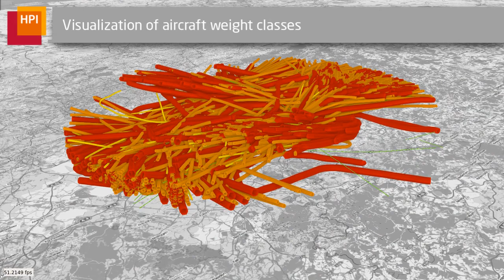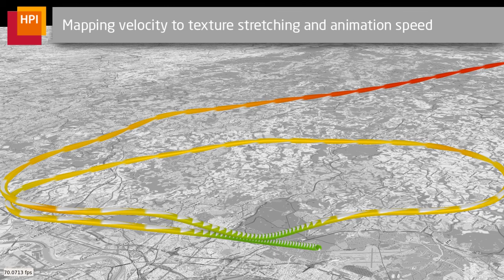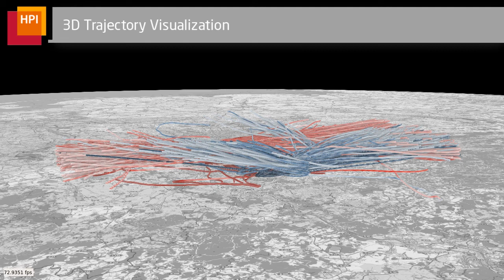Real-Time Animated Visualization of Massive Air-Traffic Trajectories (CW 2014)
With increasing numbers of flights world-wide and a continuing rise in airport traffic, air-traffic management is faced with a number of challenges. These include monitoring, reporting, planning, and problem analysis of past and current air traffic, e.g., to identify hotspots, minimize delays, or to optimize sector assignments to air-traffic controllers. Interactive and dynamic 3D visualization and visual analysis of massive aircraft trajectories, i.e., analytical reasoning enabled by interactive cyber worlds, can be used to approach these challenges. To facilitate this kind of analysis, especially in the context of real-time data, interactive tools for filtering, mapping, and rendering are required. In particular, the mapping process should be configurable at run-time and support both static mappings and animations to allow users to effectively explore and realize movement dynamics. However, with growing data size and complexity, these stages of the visualization pipeline require computational efficient implementations to be capable of processing within real-time constraints. This paper presents an approach for real-time animated visualization of massive air-traffic data, that implements all stages of the visualization pipeline based on GPU techniques for efficient processing. It enables (1) interactive spatio-temporal filtering, (2) generic mapping of trajectory attributes to geometric representations and appearances, as well as (3) real-time rendering within 3D virtual environments, such as virtual 3D airport and city models. Based on this pipeline, different visualization metaphors (e.g., temporal focus+context, density maps, and overview+detail visualization) are implemented and discussed. The presented concepts and implementation can be generally used as visual analytics and data mining techniques in cyber worlds, e.g., to visualize movement data, geo-referenced networks, or other spatio-temporal data.